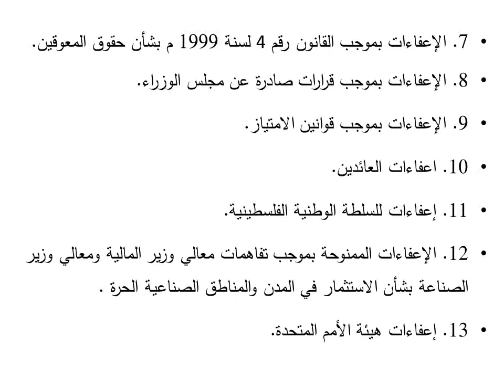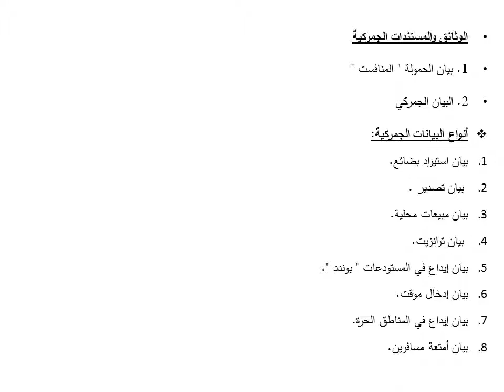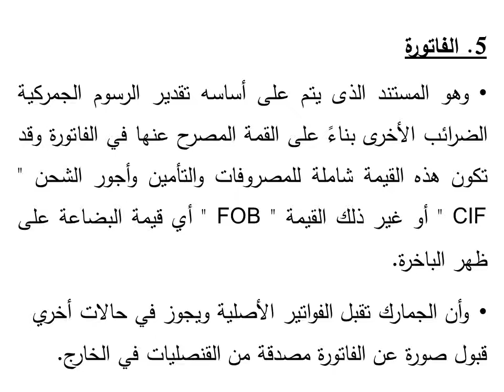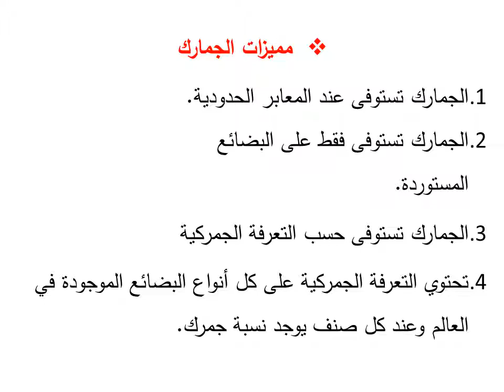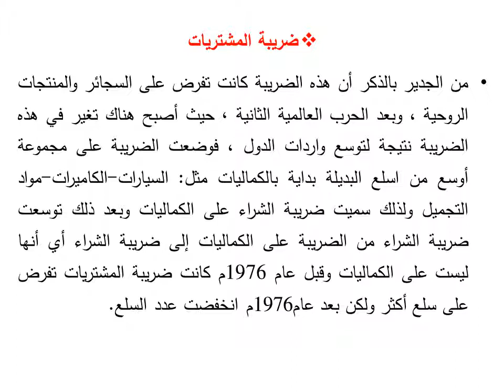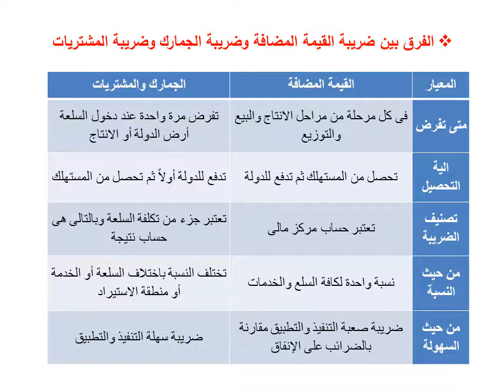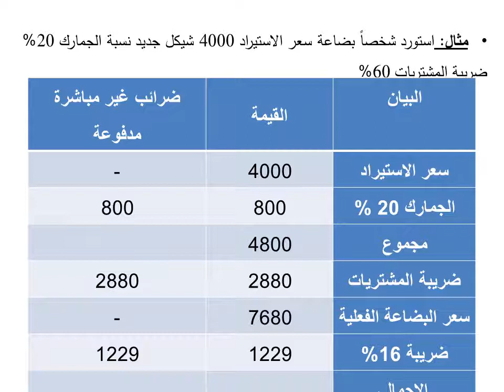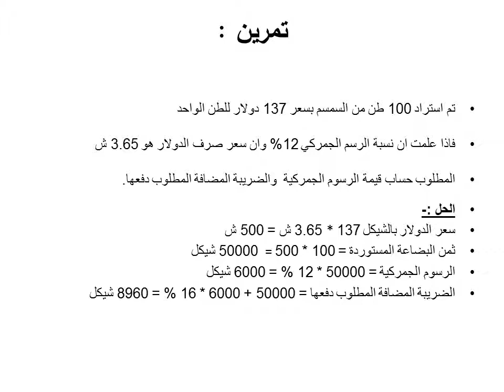المحاضرة السابعة الإعفاءات الجمركية